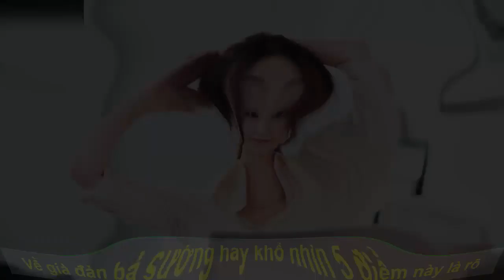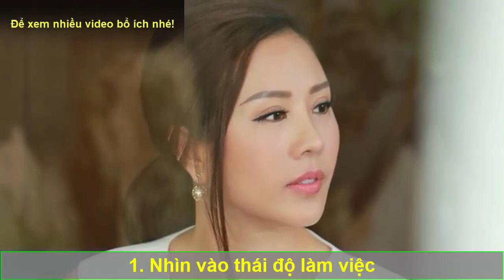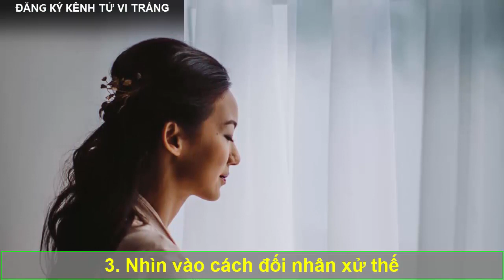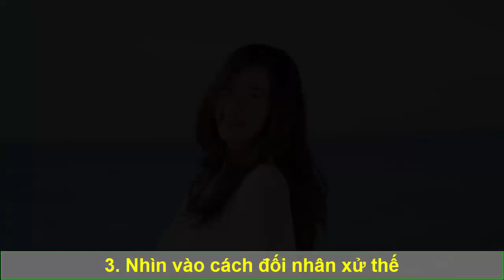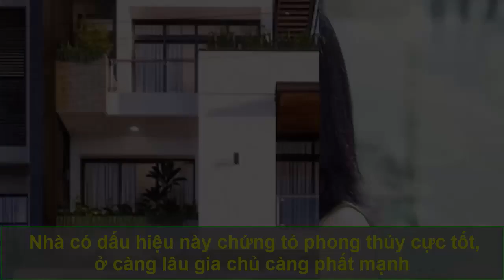Về Già Đàn Bà Sướng Hay Khổ Nhìn 5 Điểm Này Là Rõ